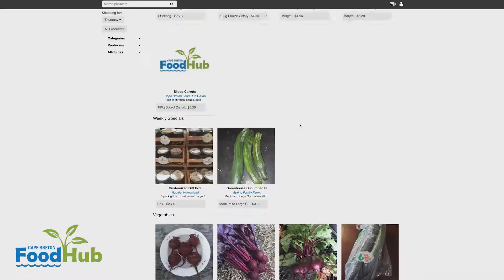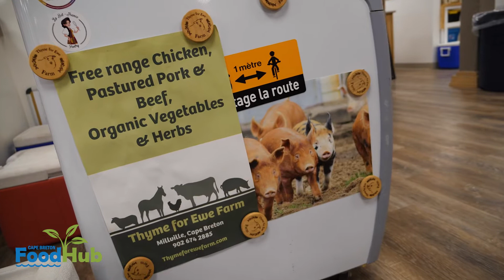Thyme For Ewe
Thyme for Ewe is very much a family run farm. Tim and Estelle Levangie are running their farm, while raising their kids to understand farm life, the seasons and the circle of life. Listen to their amazing story and how they support the Cape Breton Food Hub.